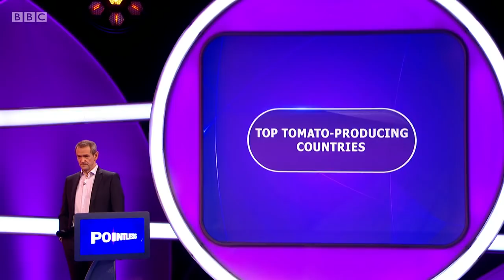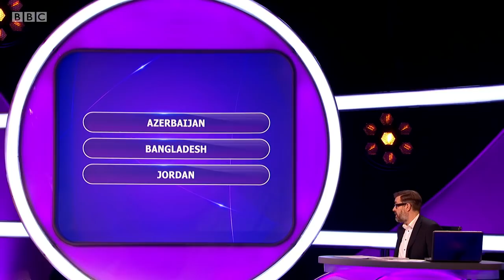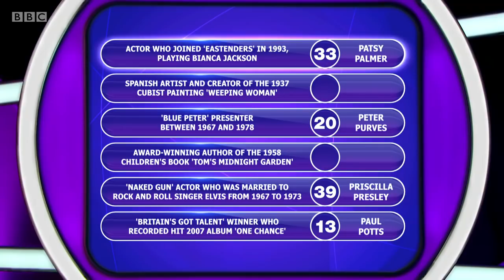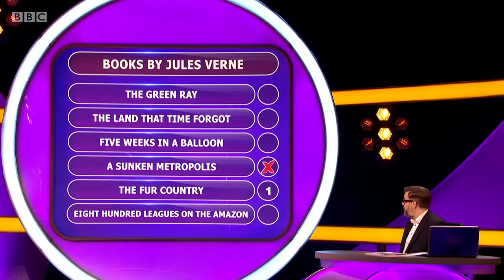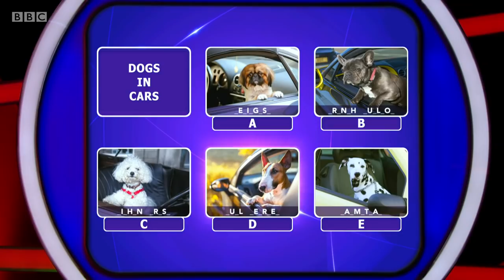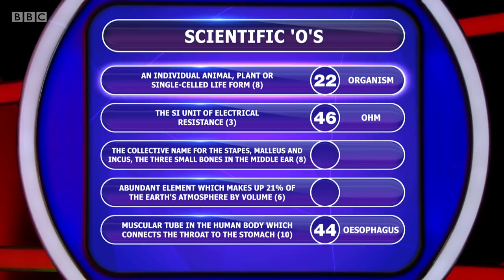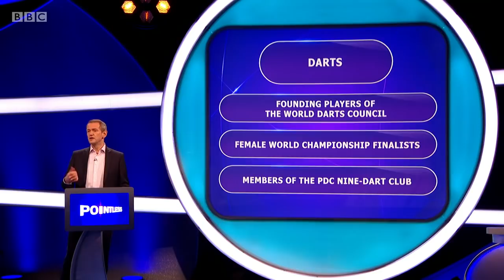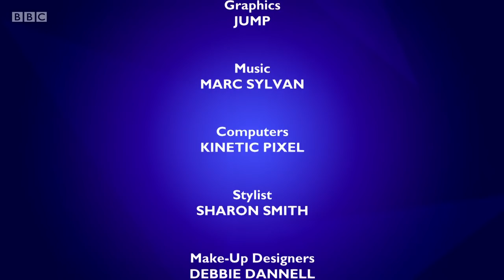Pointless Series 26 Episode 9